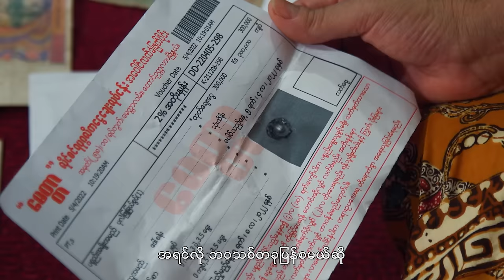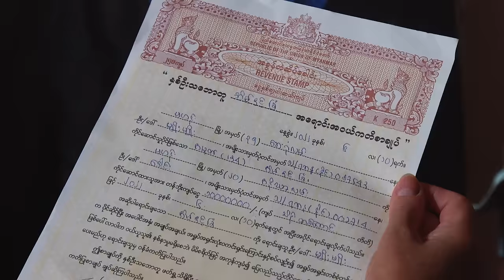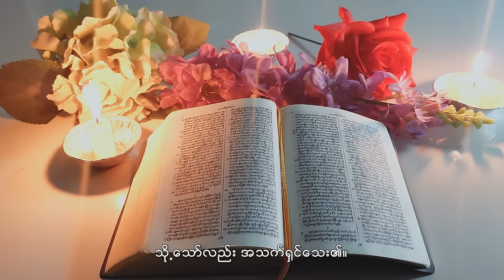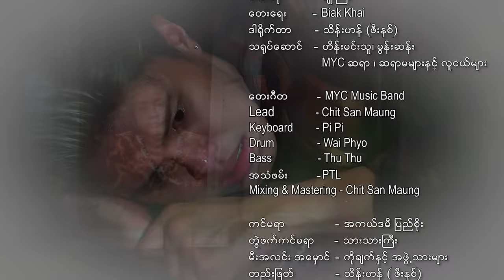မျိုးကြီး - ပြန်လာပါ [Official MV]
Song - Pyan Lar Par (ပြန်လာပါ)
Artist - Myo Gyi (မျိုးကြီး)
Composer - Biak Khai
Band - MYC